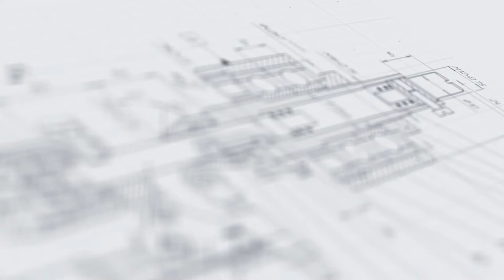Раскладная навесная мешалка для бочек, еврокубов УП-200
В данном видео показан принцип работы раскладной навесной мешалки для бочек, еврокубов УП-200.

Описание:

Данная модель устройства перемешивания серии УП-200М разработана специально для достижения однородности продуктов в бочках, баках, еврокубах и других крупноформатных емкостях. Преимуществом данной модели является раскладная конструкция мешалки, благодаря которой устройство легко помещается в емкости с узкой горловиной (300-400 мм), а затем внутри раскрывает лопасти диаметром 1780 мм.

Особая конструкция устройства лопастей и съемных крыльев обеспечивает равномерное распределение продукта, позволяющее достигать его однородности. Рамная мешалка эффективно справляется с перемешиванием продуктов различной консистенции. Опускание мешалки производится ручным способом.

Состав устройства:
1. Кронштейн крепления;
2. Мотор-редуктор;
3. Вал с кронштейнами;
4. Лопасти;
5. Съёмное крыло мешалки с кронштейнами;
6. Шкаф управления.

С более подробным описанием данного оборудования Вы можете ознакомиться на нашем сайте по ссылке

Характеристики:

Диаметр лопастей насадки, мм: 1780;
Скорость вращения мешалки, об./мин.: От 0 до 30;
Опускание мешалки: Ручное;
Потребляемая мощность электродвигателей, кВт, не более: 0,37;
Напряжение питания сети, В/Гц: 220/50;